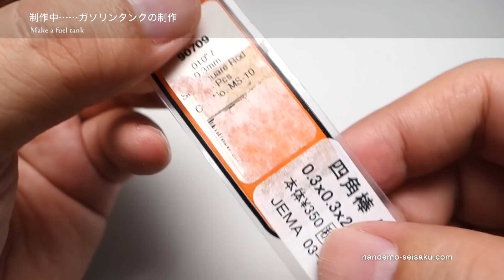#34【制作者目線】タミヤ1/24NISSANスカイライン2000GT-R制作中……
（制作者目線シリーズ）タミヤ1/24NISSAN スカイライン2000GT-Rを進めています。

ハコスカGT-R（KPGC10）は、リアトランク内に100リッターも入る大きなガソリンタンクが配置されています。
トランクを開閉式にして中が見えるようになったため、このガソリンタンクもざっくりとこしらえて取り付けることにしました。